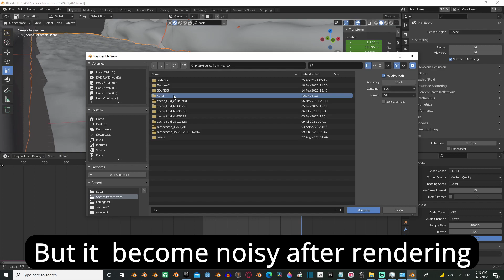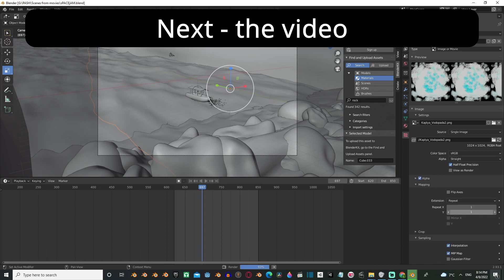Blender 3d Tutorial - How to Fix 3D Sound